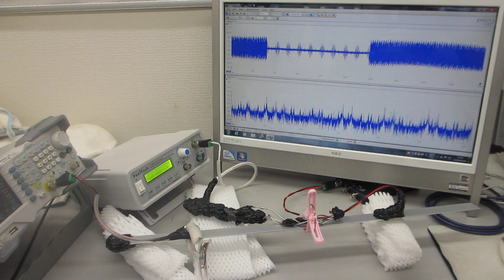超音波プローブの表面弾性波を利用した、超音波の伝搬制御実験（超音波システム研究所）